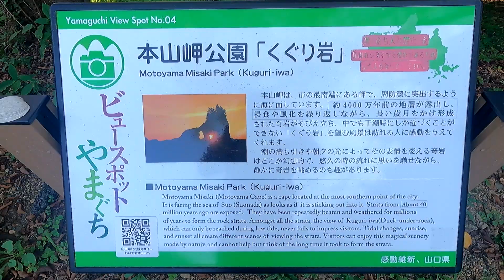本山岬公園【くぐり岩】山口県山陽小野田市 2023年09月29日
【以下、ビュースポットやまぐちの案内看板より引用
本山岬は、市の最南端にある岬で、周防灘に突出するように海に面しています。約4,000蔓延前の地層が露出し、浸食や風化を繰り返しながら、長い歳月をかけ形成された奇岩がそびえ立ち、中でも干潮時にしか近づくことができない「くぐり岩」を望む風景は訪れる人に感動を与えてくれます。
潮の満ち引きや朝夕の光によってその表情を変える奇岩はどこか幻想的で、悠久の時の流れに思いを馳せながら、静かに奇岩を眺めるのも趣があります】
潮見表確認後の訪問をお勧め致します。